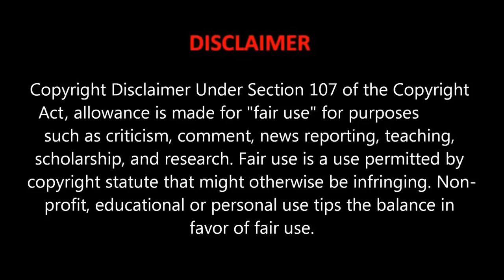Kierra Coles mother's Interview 10/17/2018